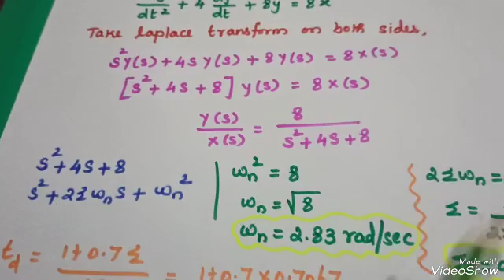Time Domain Specifications/Problem